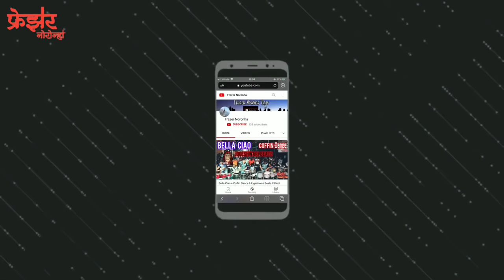Money Heist Bella Ciao + Coffin Dance | Jogeshwari Beats | Indian Style Banjo 2021| Netflix India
Bella Ciao + Coffin Dance | Money Heist | Jogeshwari Beats | Indian Style Banjo 2021| Netflix India